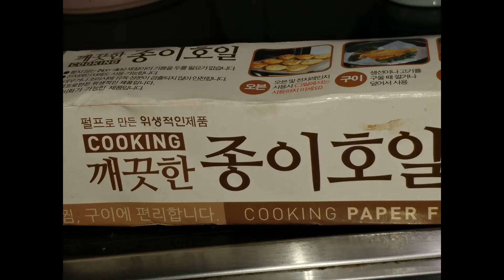누룽지탕 만들기, 누룽지탕, 누룽지, 누룽지 만들기, 에어프라이어 요리